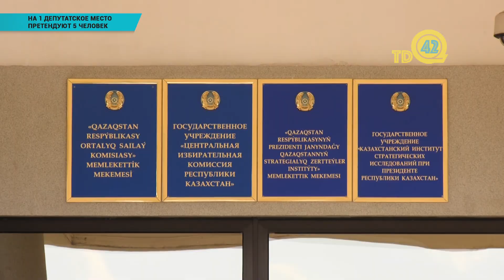На 1 депутатское место претендуют 5 человек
94 человека претендуют на места депутатов Сената. В Центральной избирательной комиссии состоялось заседание об итогах выдвижения кандидатов. Выборы Сената пройдут 12 августа. Отметим, всего в верхней палате Парламента 47 депутатов, 32 из них являются представителями от каждой области. 15 депутатов Сената назначаются Президентом.